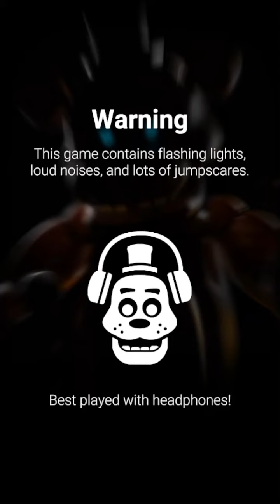TOY CHICA JOINS THE MEXICAN CULTURE INTO FNAF AR!!!!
I really don’t like her design. it scares me